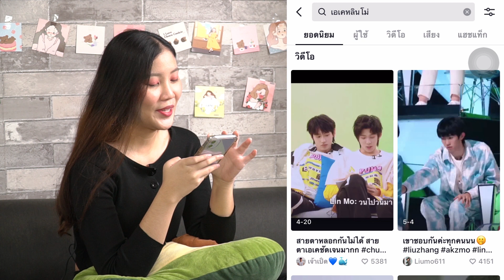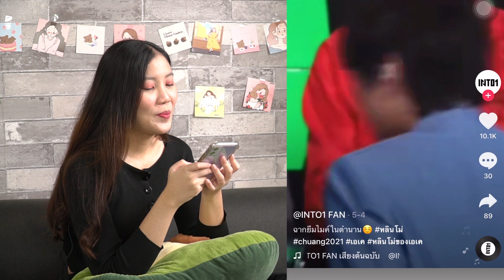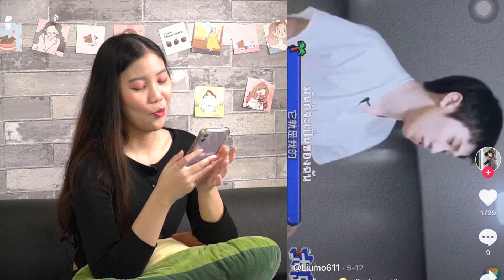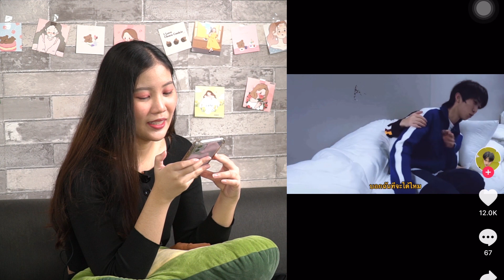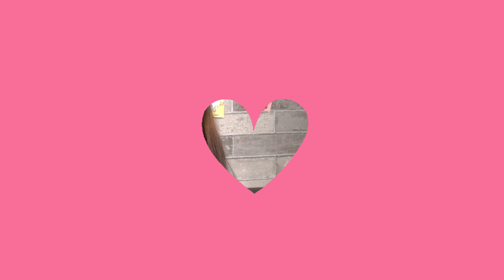[ส่องโมเมนต์] akzmo เขาว่าสายตามันหลอกกันไม่ได้ วุ่นเรื่องวาย EP14 | แสนดีมีสุข Channel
เคมีความแฟ... แค่กๆๆ ของเอเคหลินโม่ไม่ธรรมดาเลยจ้า
สายตาเอย สัมผัสเอย บอกเลยว่ามีแต่คำว่าฟิน ฟิน ฟิน
เขาว่าสายตามันหลอกกันไม่ได้ เชื่อแล้วค่ะ เชื่อแล้ววว

Cr : ต้องขอขอบคุณเจ้าของคลิปทุกคลิปที่วุ่นเรื่องวายได้นำมาใช้ด้วยนะคะ ขอบคุณจริงๆ ค่ะ